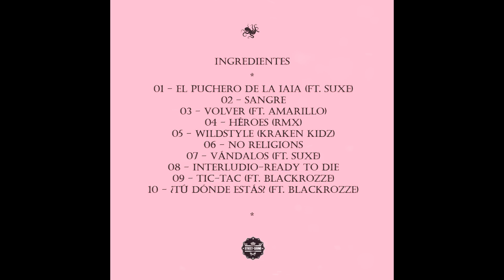KOER Y CROW - 08 - INTERLUDIO-READY TO DIE | EL PUCHERO DE LA IAIA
08 - Interludio-Ready to die (RIP BIGGIE)
Audio y diseños por Kraken Kidz en Street Sound Records.

¡Que aproveche!

TRACKLIST

01 - EL PUCHERO DE LA IAIA (ft. Suxe)
02 - SANGRE
03 - VOLVER (ft. Amarillo)
04 - HÉROES (RMX)
05 - WILDSTYLE (Kraken Kidz)
06 - NO RELIGIOS
07 - VÁNDALOS (ft. Suxe)
08 - INTERLUDIO-READY TO DIE
09 - TIC-TAC (ft. Blackrozze)
10 - ¿TÚ DÓNDE ESTÁS? (ft. Blackrozze)

CONTACTO.

STREET SOUND RECORDS. 19/12/2018. VALENCIA.